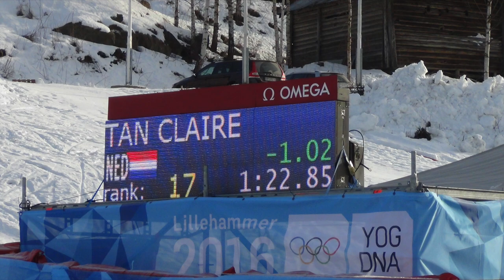Claire Tan zestiende op de reuzenslalom in Lillehammer 2016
Claire Tan is tijdens de Jeugd Olympische Spelen van Lillehammer als zestiende geeindigd op de reuzenslalom. Bekijk de reactie van de alpine skiester.